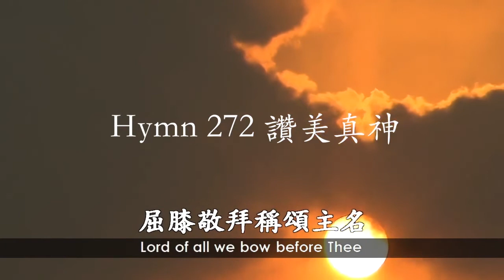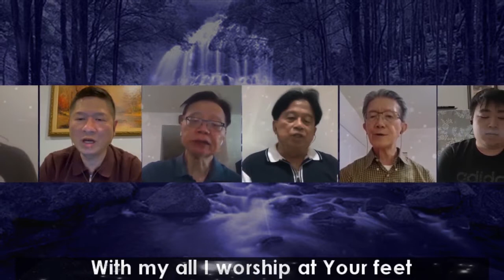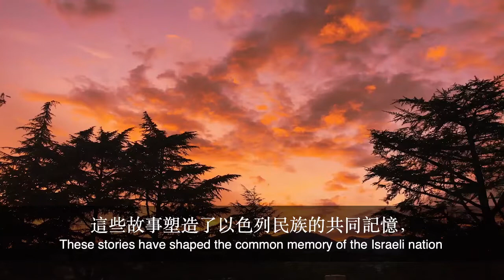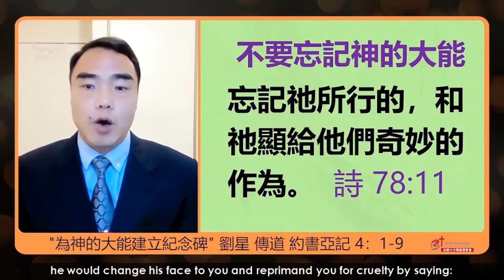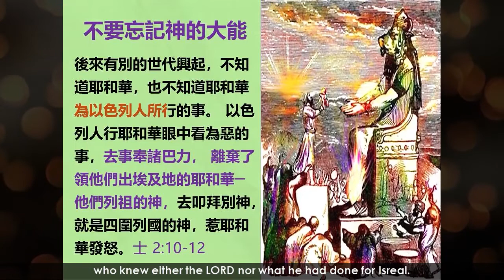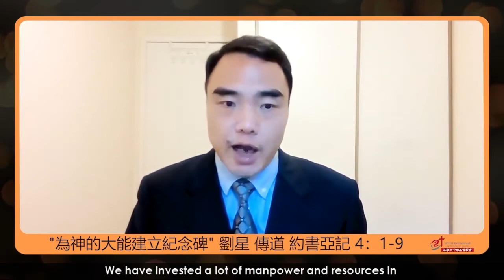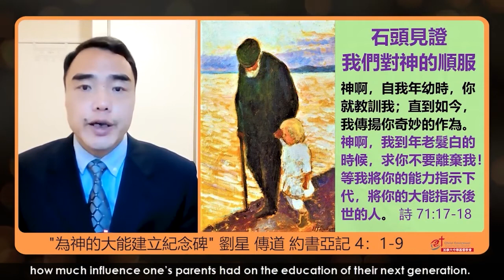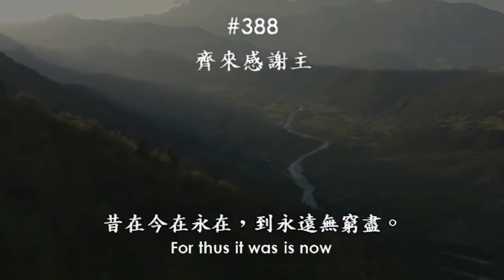為神的大能建立紀念碑, [2021年10月17日]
題目：為神的大能建立紀念碑

講道：劉星   傳道

經文：約書亞記 4：1-9